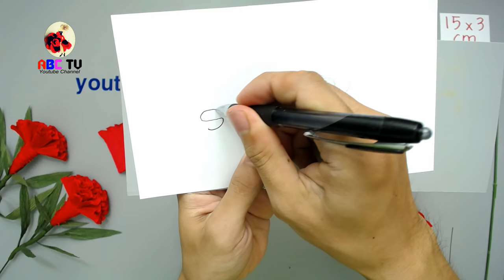ABC TV | How To Make Cockscomb Paper Flower From Crepe Paper - Craft Tutorial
Cockscomb flower (Celosia cristata) belong to the amaranth family, Amaranthaceae. The flower's name is suggestive of a rooster's comb. The Cockscomb flower blooms from late summer through late fall. Cockscombs are the crested variety (Celosia cristata). The flowers come in attractive red leafed varieties as well. Although there are many dwarf cultivars available today, the original types were fairly tall plants. Celosia comes from the Greek word 'kelos', meaning burned; apparently referring to the look of the brightly colored flowers in some species.In China the flower is called chi kuan, where it is extensively cultivated. Celosia cristata are widely believed to have developed from Celosia argentea, which is listed as native to India but is common in the wilds in China. In West Africa, Central Africa, and Southeast Asia, Celosia argentea is grown as a leaf vegetable and cereal crop. In southern Nigeria, it is the most important leaf vegetable and is known as soko.Celosia cristata is a common garden ornamental plant in China and other places.

Material for Flower Making:
- Crepe paper made in Italy 140gsm
- Dark green floral tape
- Scissors, white glue, floral wire, hot glue gun,dental floss.

I can't know exactly what information about this flower in your country, can you help me add more information in the link below, thank you very much: